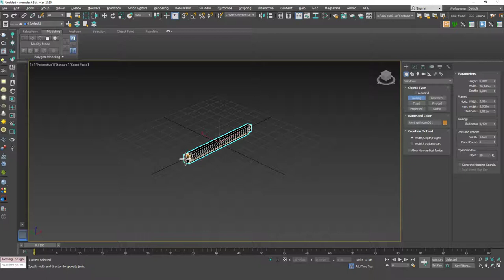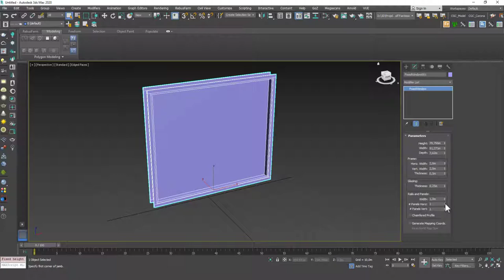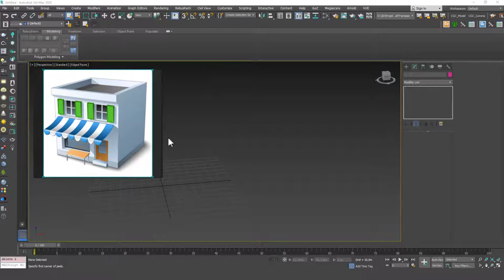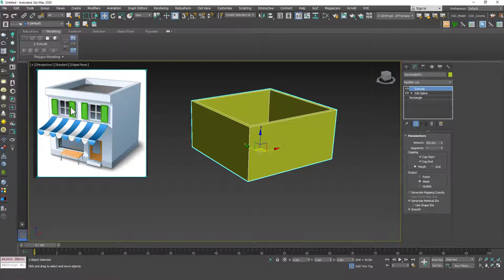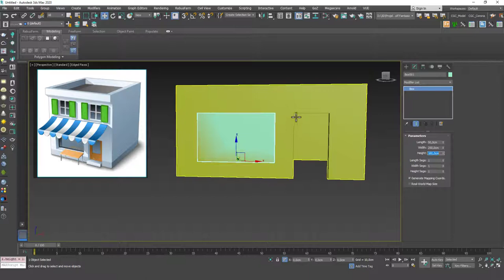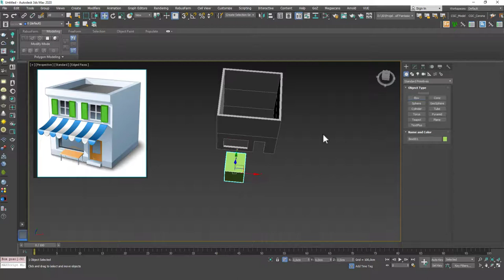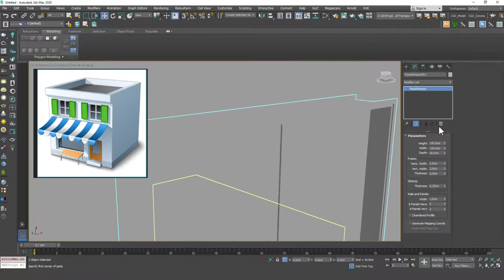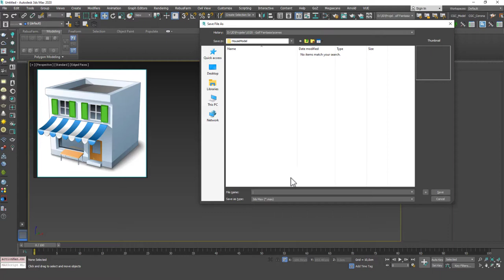Ready to Use Windows | 3ds Max Tutorial #39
Welcome to a new 3ds Max Beginner Tutorial by CGCave. In this video we are learning about the ready to use windows in 3DsMax, have fun!